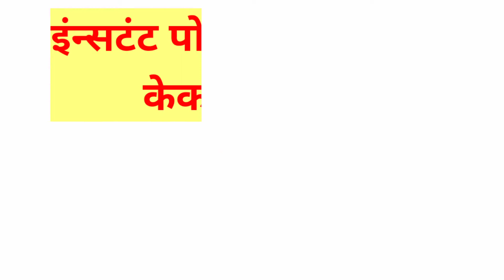काही हेल्दी खायचे असूल तर बनवा Instant Poha Dhokla in 25 min. पोहा ढोकळा फक्त 25 मिनिटात